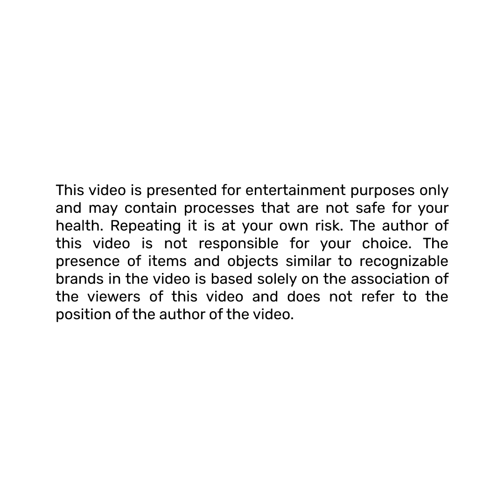7 incredible ways to support plants | Craftberry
In this video, we're going to show you some incredible ways to support plants in your garden! From using floating plants to adding rock gardens to your garden, we've got a variety of ideas to help you take care of your plants.

If you're looking to add a little extra flair to your garden or just want to support your plants in some amazing ways, then check out this video! We'll show you some incredible ways to support plants in your garden, from using floating plants to adding rock gardens to your garden. After watching this video, you'll know everything you need to help take care of your plants!

00:00 - Teaser
00:07 - #1
00:19 - #2
00:42 - #3
01:18 - #4
01:58 - #5
02:26 - #6
02:52 - #7

We appreciate your opinion. Please tell us your feedback in the comments 📝
We work to make your life more fun and exciting ✨

Repeating it is at your own risk. The author of this video is not responsible for your choice. The presence of items and objects similar to recognizable brands in the video is based solely on the association of the viewers of this video and does not refer to the position of the author of the video.